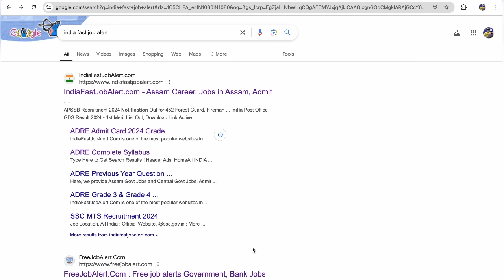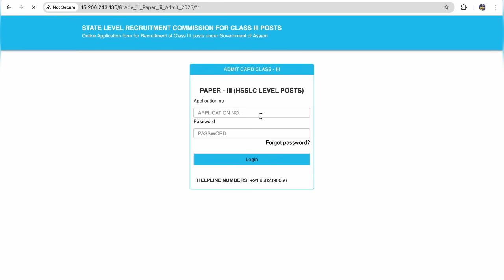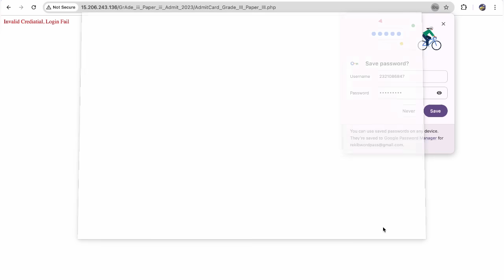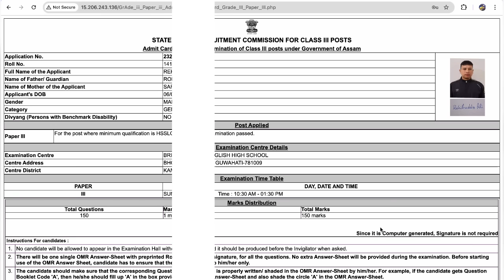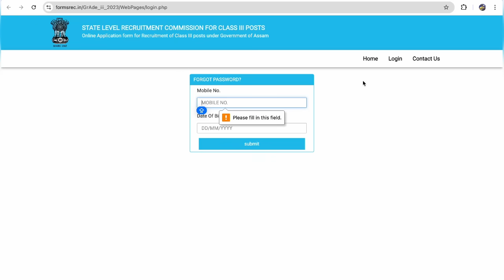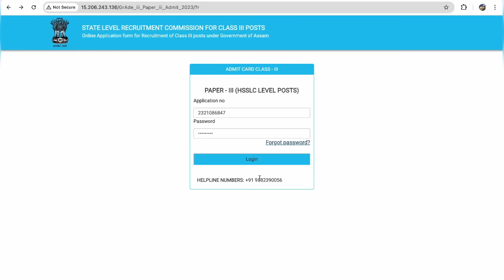ADRE Admit Download Problem 🥺😭 | Problem Solved 🤗 ADRE Application Login Problem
📖Best Guide eBook📖
ADRE 2.0 || Assam Police  || TET || APSC

✅Online Apply Help Support Number

My Laptop
My 📲 Mobile
Mobile Stand
Gorilla Tripod

From:- Assam